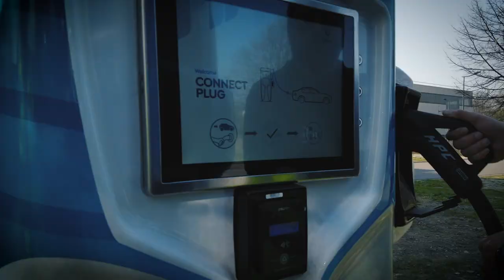John Cockerill - Providing Integrated Renewable Solutions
Controlling the Microgrid with an innovative in-house energy management system.
Our 350 kW Supercharger can charge a 26 ton EV truck in 1h for a range of 150-200 km.